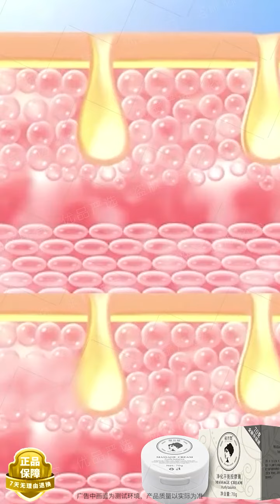ผิวนวดครีมทำความสะอาดผิวหน้า